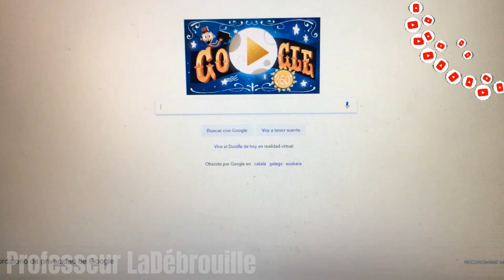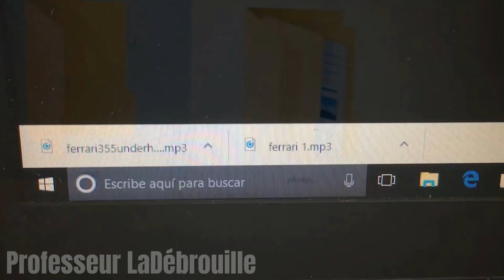TRANSFORME ta VOITURE en FERRARI avec CETTE INVENTION 🚨👮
Bonjour les amis, dans le tutoriel d'aujourd'hui, nous allons apprendre à transformer votre voiture en Ferrari avec son son caractéristique. Avec des matériaux faits maison et faciles à trouver, vous pouvez construire ce bricolage à la maison. J'espère que vous aimez cette idée incroyable, vous en avez beaucoup plus sur ma chaîne sur les inventions faites maison et les gadgets technologiques